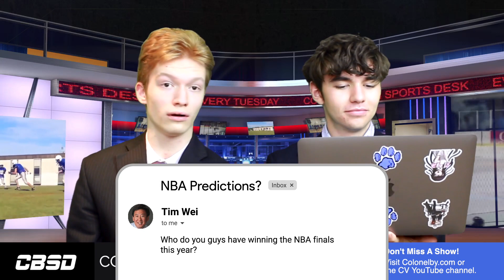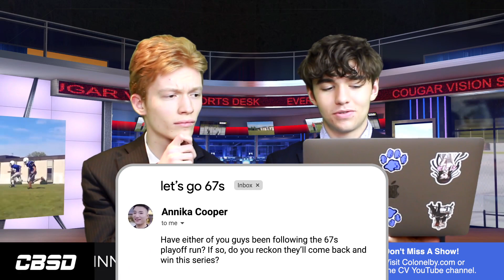Tuesday April 26th